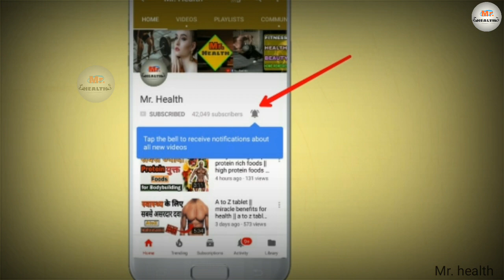Evion Vitamin E Capsules : दाग,धब्बे हटाने और चमकदार चेहरे के लिए | Benefits & how to use?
This video is about evion Vitamin E capsules. what is the benefits of Vitamin E for skin and how to use it on face?

~watch the video till end!!!